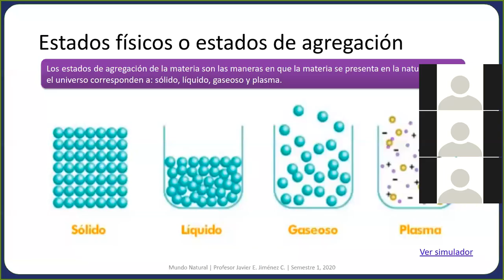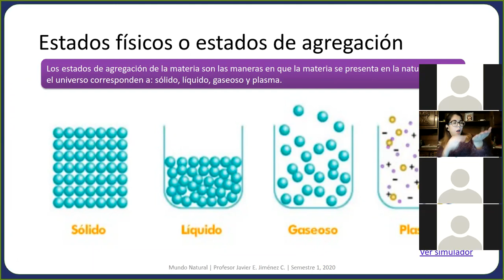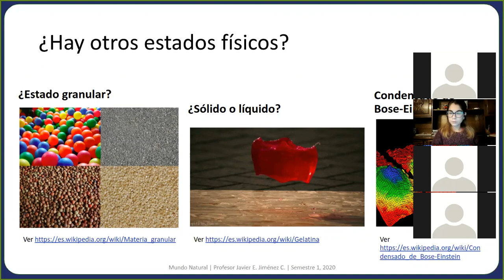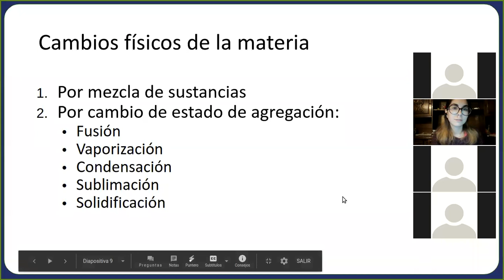Mundo natural (sesión 11v, segunda parte)